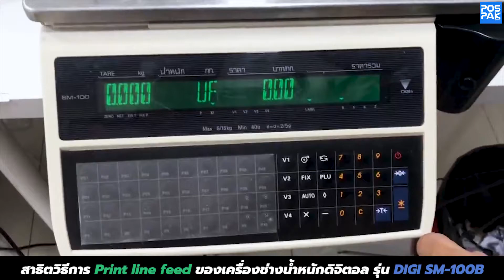สาธิตวิธีการ Print line feed ของเครื่องช่างน้ำหนักดิจิตอล รุ่น DIGI SM-100B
DIGI SM-100B เครื่องชั่งน้ำหนักดิจิตอลคำนวณราคา ขนาด 15 กิโลกรัม
- เครื่องชั่ง Digital สามารถคำนวณราคาพร้อมพิมพ์สติ๊กเกอร์ราคา(label)
ตามน้ำหนักได้ ชั่งน้ำหนักได้สูงสุด 15 กิโลกรัม
- ค่าความละเอียด 6 กก = 2 กรัม / 15 กก = 5 กรัม
- หักค่าภาชนะได้มากสุด 5.998 กก
- ใช้ได้ในอุณหภูมิตั้งแต่ -10 องศา ถึง 40 องศา
- เหมาะสำหรับ ซูเปอร์มาร์เก็ต ร้านค้าปลีกทั่วไป สะดวก น้ำหนักแม่นยำ
เครื่องชั่งพิมพ์ราคา พิมพ์สติ๊กเกอร์น้ำหนัก